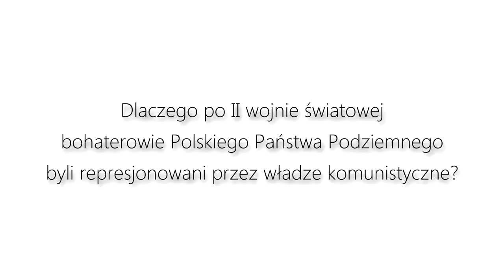IPN TV - Pytania o Polskie Państwo Podziemne - prof dr hab. Krzysztof Szwagrzyk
prof dr hab. Krzysztof Szwagrzyk z Instytutu Pamięci Narodowej, w ramach projektu pytania o Polskie Państwo Podziemne, odpowiada na zagadnienie:

Dlaczego po II wojnie światowej bohaterowie Polskiego Państwa Podziemnego byli represjonowani przez władze komunistyczne?